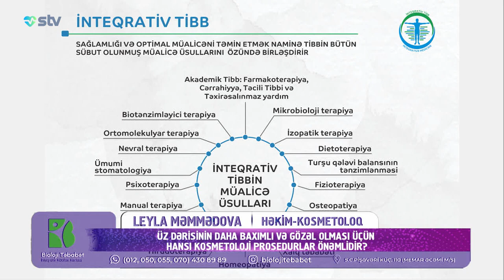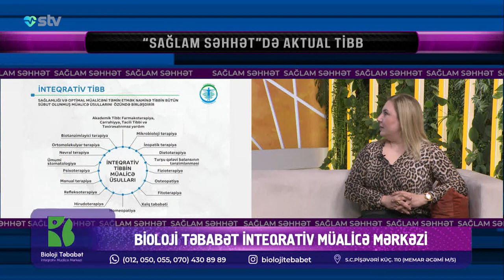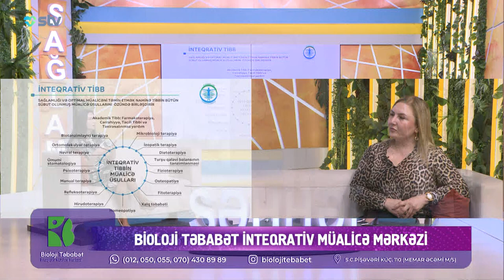Süni gellərin və dolğuların hansı fəsadları ola bilər?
Həkim kosmetoloq-Leyla Məmmədova